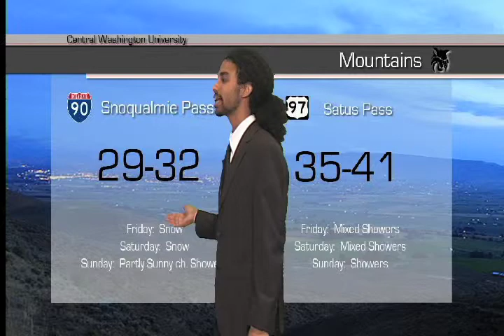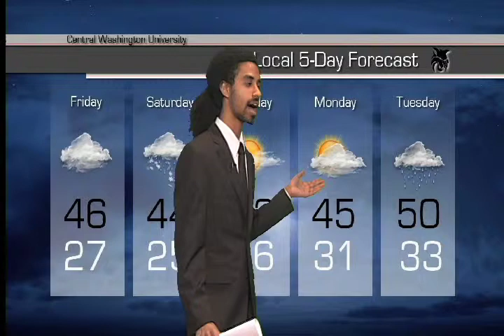C Block February 16, 2012